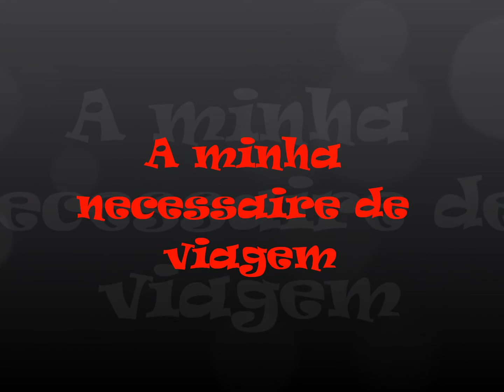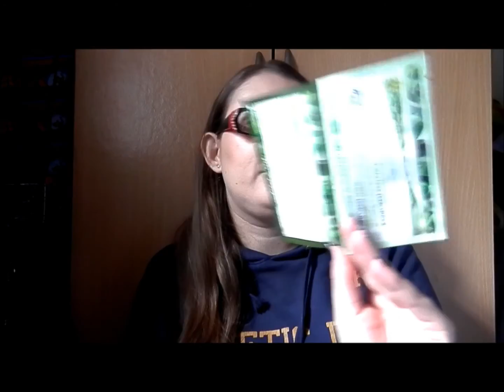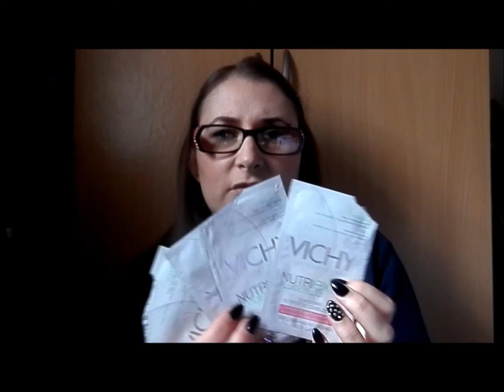A minha necessaire de viagem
Olá meninas!

O video de hoje é para vos mostrar o que levei de cosméticos e maquilhagem na viagem mais recente que fiz. Espero que gostem e que se divirtam a ver, e qualquer coisa já sabem que é só deixarem ai me baixo que eu respondo assim que possa.

Bjs*